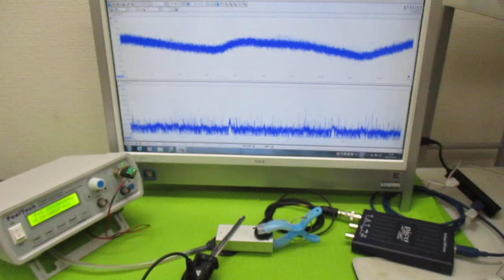超音波プローブの発振制御による表面検査実験 ultrasonic-labo